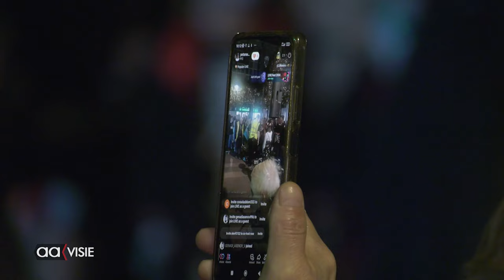Genieten tijdens Halloween Almelo 2024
Ook dit jaar pakte Almelo flink uit voor weer een succesvol griezelfeest in de binnenstad.
Duizenden mensen zochten massaal het centrum op om te genieten van dit evenement.